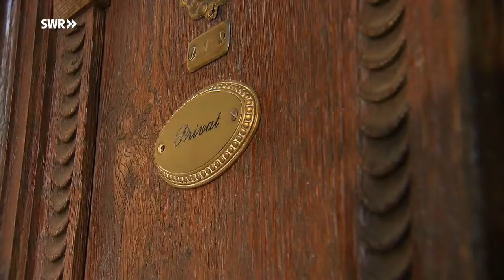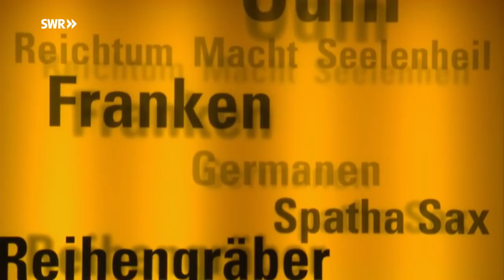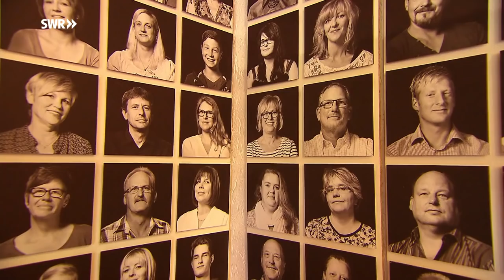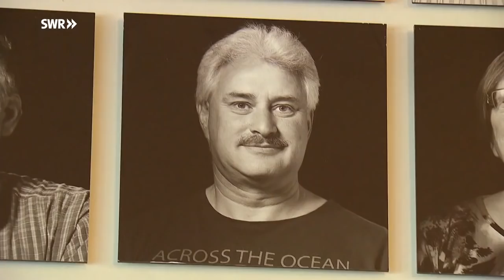Rund um die Burg Eltz – Expedition in die Heimat | Doku | SWR Fernsehen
Für viele ist sie die schönste Burg im ganzen Land: Die Burg Eltz, zwischen Eifel und Mosel gelegen. Ein sehr persönlicher Streifzug mit dem Grafen zu Eltz durch seine Burg ist ein Highlight für Moderatorin Anna Lena Dörr auf ihrer Expedition im Maifeld.